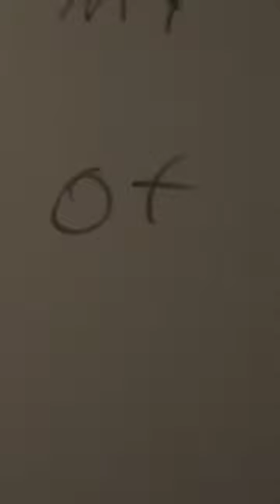My art of velvet ￼